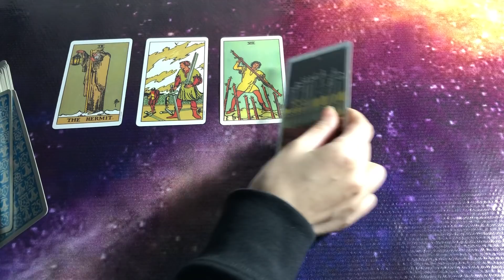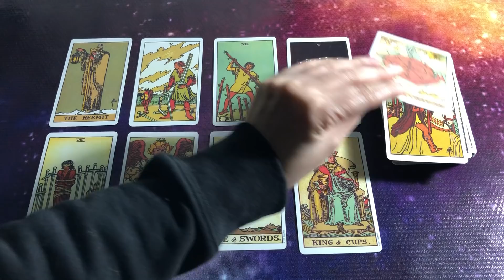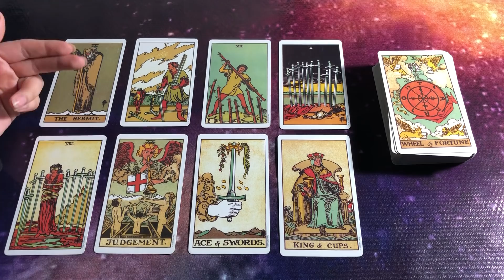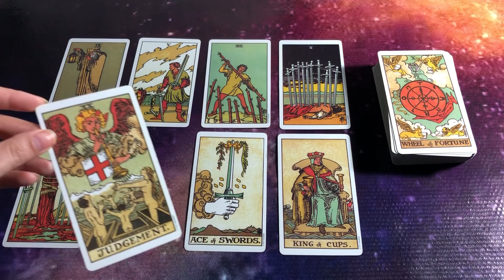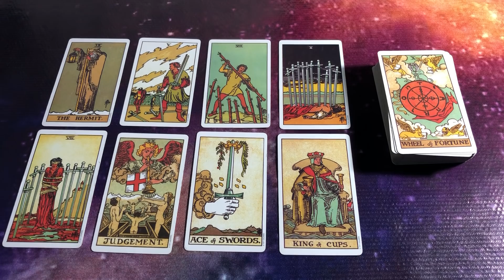Unki feelings💕 quick energy update💕 Timeless tarot✨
mysticworld11:11